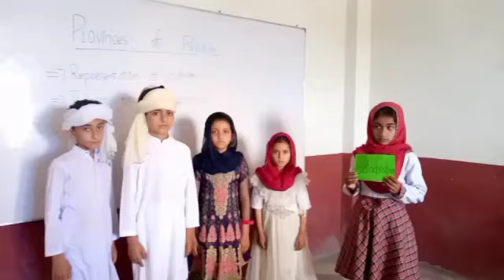Culture of Pakistan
"The colors of Pakistan's culture are as vibrant as its people" @learn-with-fun544